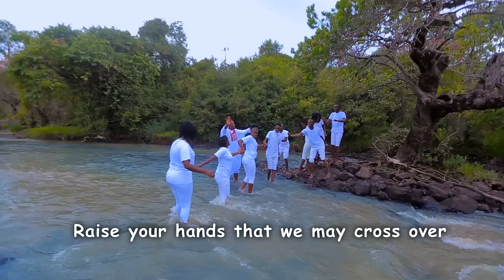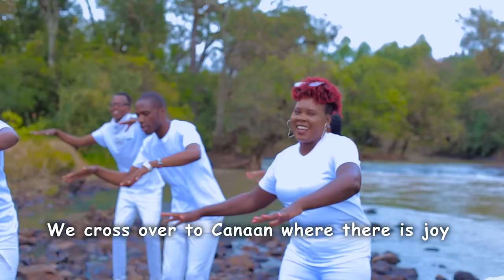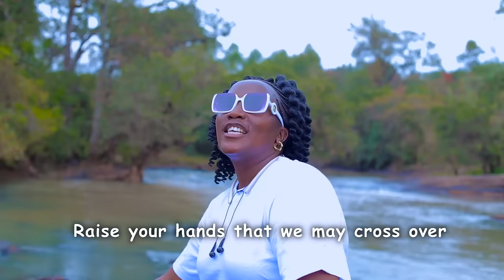MC MASIR - CANAAN OFFICIAL VIDEO HD SMS SKIZA 5964482 To 811